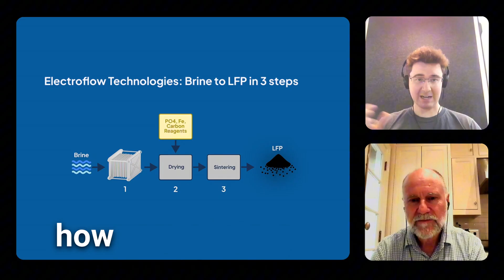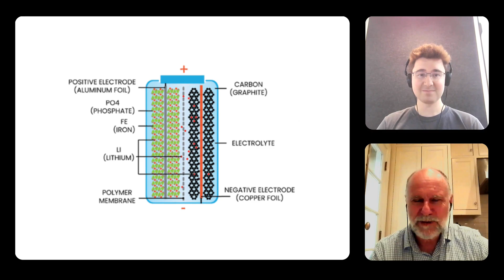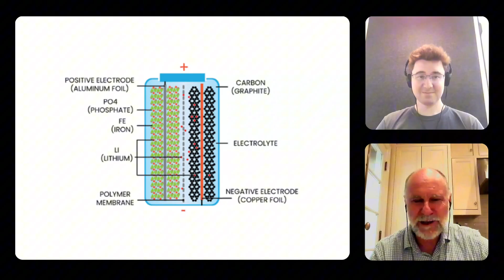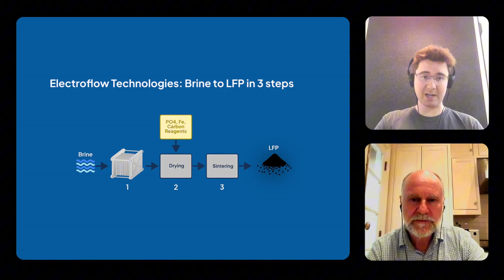Unlocking American Lithium (w/ Eric McShane, Co-founder of Electroflow)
Albert’s conversation with Eric McShane, co-founder and CEO of Electroflow.
The future is electric. Electric vehicles (the fastest “production” car in the world is now electric). Electric stoves. Electric heat pumps. Electric robots. And of course all the compute powering the AI revolution.

At USV we have long held the belief that all of this adds up to a massively growing demand for electricity along with an ever increasing need to store that electricity. Batteries are improving rapidly with the cost of storage plummeting, making more and more applications feasible. We have invested extensively up and down the battery stack from Molten (graphite for anodes), Anthro (polymer electrolyte), and Unigrid (sodium ion), up to Bolt (EV charging), Shift (EV retrofitting) and Cactos (storage).

Today we are excited to announce another investment along this thesis. Electroflow has developed a novel way of extracting lithium from brine. One of the concerns around electrification has been the impact of mining some of the necessary materials. Lithium is a key input for several of the most widely used battery chemistries. Ensuring a steady supply is therefore essential to keeping the “electric slide” going. It turns out that the United States has a lot of lithium, with much of it dissolved in brines. Being able to efficiently extract it unlocks a large domestic supply that doesn’t require any new mining activity.

Eric and Evan founded Electroflow after working together as postdocs at Stanford. They developed a novel process that works at low concentrations and results directly in LFP as its output. LFP is the cathode material for so-called LFP batteries (such as those in use in the fastest car in the world). We are joining Fifty Years, Harpoon and Voyager in backing the team in bringing their technology to market.

Chapters:
- 00:00:00 Electroflow’s mission: making the cheapest possible energy
- 00:00:42 How Eric and Evan met at Stanford
- 00:01:28 Why they chose batteries
- 00:02:45 What is LFP (lithium iron phosphate)
- 00:03:40 LFP vs. nickel/cobalt chemistries
- 00:04:55 Where LFP shows up today
- 00:05:29 99% of global LFP is made in China - and why that’s a strategic problem
- 00:06:33 Competing with China by rethinking the whole process
- 00:07:12 Collapsing a 10-step process into 3 steps
- 00:07:43 Going upstream: extracting lithium cheaply from brines
- 00:08:27 How they plan to get to tons-per-year in LFP production
- 00:09:13 Closing the “storage gap”
- 00:10:00 The sun as a fusion reactor, and why storage (not generation) is the limiting factor
- 00:10:49 Who Electroflow is hiring
- 00:12:45 Building the “mini factory” and what it means to industrialize this tech
- 00:13:36 Life outside the warehouse: How Eric and Evan blow off some steam